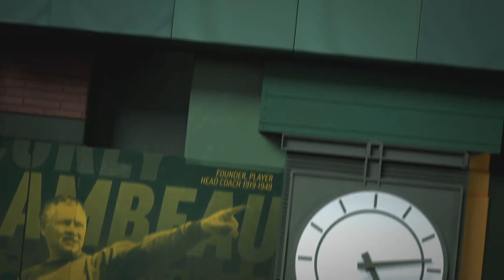Total Packers with Matt LaFleur: Dean Lowry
Join Packers Head Coach Matt LaFleur and analyst Larry McCarren as they recap the Packers' Week 13 win against the Chicago Bears. This week's guest is Dean Lowry.